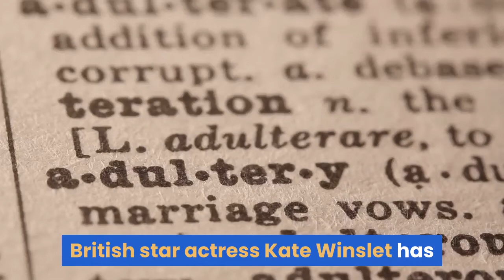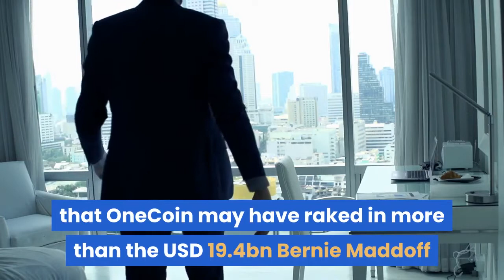Kate Winslet Joins Cast Of OneCoin Crypto Scam Movie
British star actress Kate Winslet has reportedly joined the cast of Fake!, a new motion picture in development that is to retell the story behind the OneCoin crypto ponzi scheme that scammed investors worldwide out of billions of dollars. Directed and written by Scott Z. Burns, who authored the screenplay for The Laundromat, the 2019 film on the Panama Papers scandal, among others, the forthcoming picture is to be based on the yet unreleased book by Jen McAdam and Douglas Thompson which is based on McAdam’s true-life story of her involvement in the scheme, as reported by Deadline. McAdam was one of the ponzi scheme’s victims, and she set up a support group for those scammed by the scamcoin. Together with her friends and family members, she invested about USD 300,000 in the fake cryptocurrency set up by Bulgaria-based offshore businesses OneCoin Ltd and OneLife Network Ltd which were registered in Dubai and Belize, respectively. Under the OneCoin scam, investors worldwide were promised guaranteed returns as high as 300% for investing bitcoin (BTC) or US dollars with a Nevada-based outfit. Estimates of the losses generated by the international ponzi scheme vary. US prosecutors alleged OneCoin could scam investors across the world out of USD 4bn. Last year, Fortune magazine speculated that OneCoin may have raked in more than the USD 19.4bn Bernie Maddoff amassed from his victims until 2008. The picture should be released by Metro-Goldwyn-Mayer, and Winslet will also serve as one of its producers. The Oscar-winning actress rose to international prominence following her role in James Cameron’s 1997 blockbuster Titanic where she starred along with Leonardo DiCaprio. Burns and Winslet previously collaborated on the 2011 movie Contagion, directed by Steven Soderbergh, in which she starred. Meanwhile, US venture capital firm Andreessen Horowitz recently released a documentary movie, title Crypto Startup School, which follows seven participants of the company’s bootcamp: